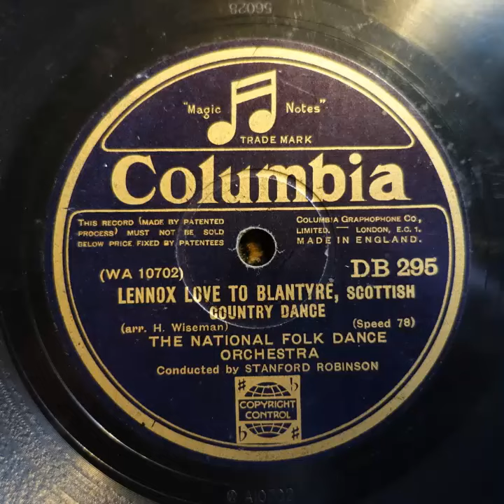Columbia DB 295 The National Folk Dance Orchestra Lennox love to Blantyre 1930